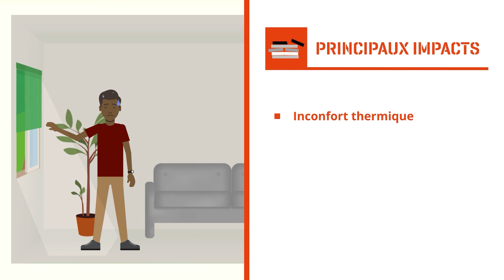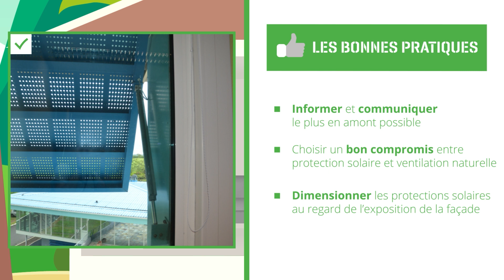Concernan un lespace aéré naturellemen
Dans le cadre du programme OMBREE, l’AQC vous propose « Les Tutos du Dispositif REX Bâtiments performants ». Découvrez, sous format vidéo, les non qualités fréquentes et les bonnes pratiques repérées sur le terrain par les enquêteurs du Dispositif REX Bâtiments performants, extraites des rapports de la collection « 12 enseignements à connaître ». Le Dispositif REX Bâtiments performants permet aux professionnels de la construction, aux formateurs ainsi qu'aux étudiants et apprentis de progresser grâce au partage d'expériences, dans le but d'améliorer la qualité des constructions et le confort des habitations.